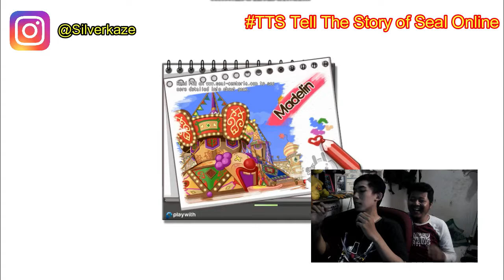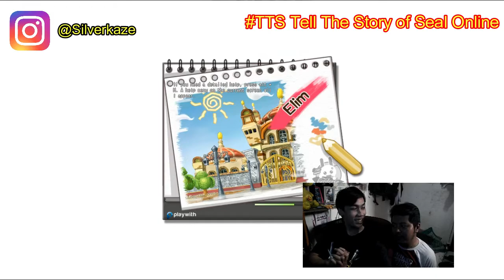TTS(Tell The Story of Seal Online) - Quest Dongen Clown Aneh - TTS Eps 19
Video Record By : Deri D Kusuma

Follow Silverkaze or SchatzKaze on :
Instragram ► silverkaze